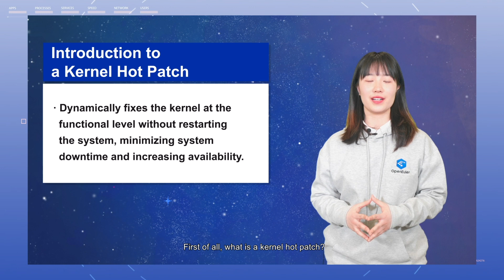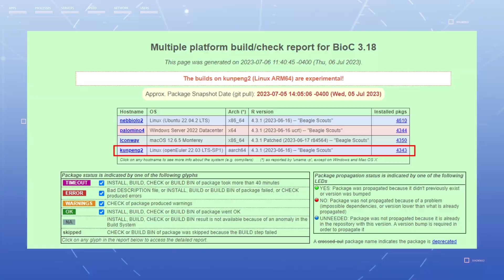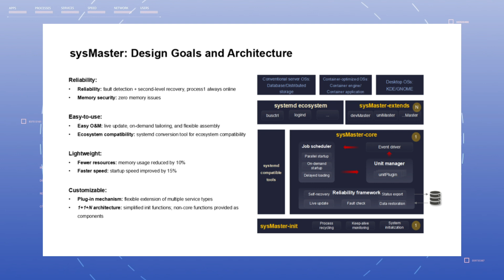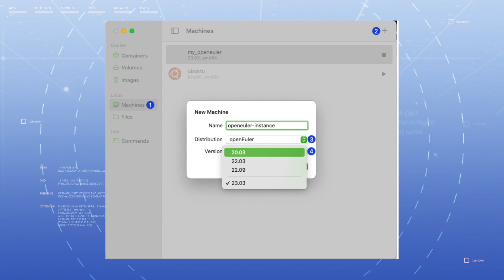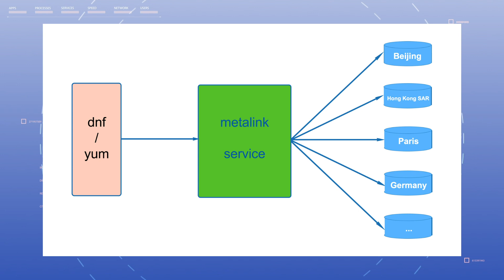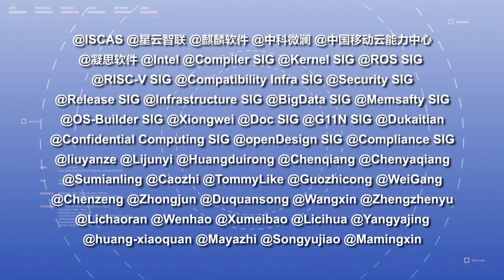openEuler Now EP.10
Tune in to the latest episode of openEulerNow and discover the amazing work of the openEuler community. From new features to exciting updates, this is one episode you won't want to miss!